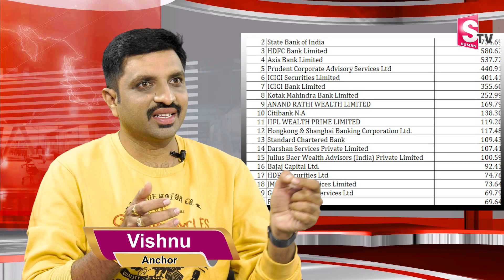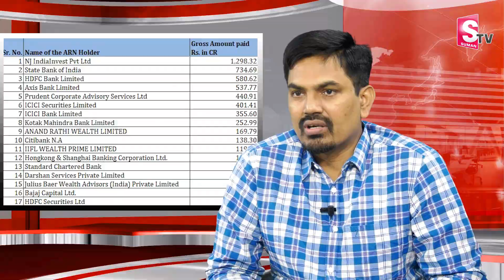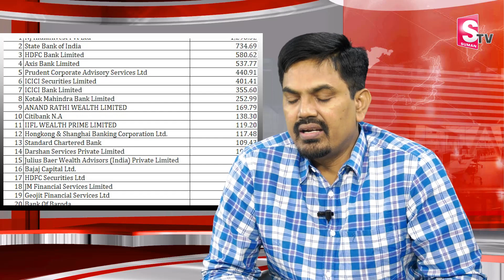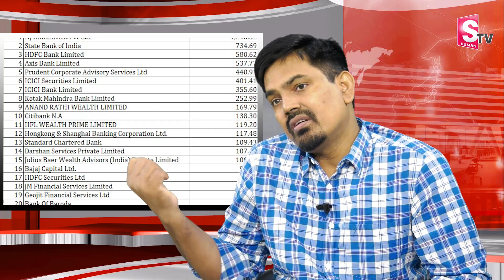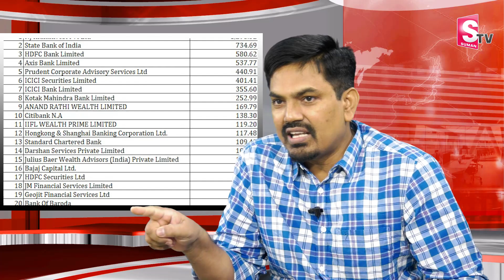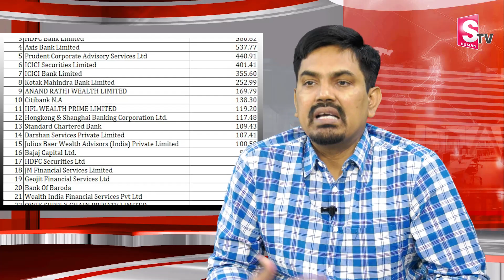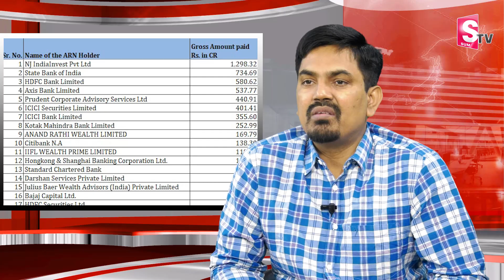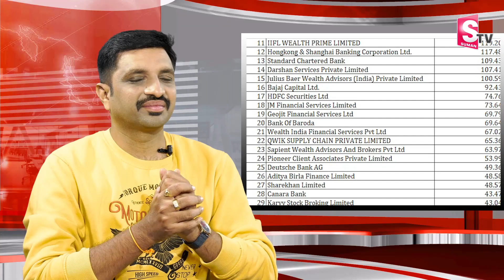How to Getting More Profits by Investing Mutual Funds Telugu | Sundara Ramireddy | Sumantv Money